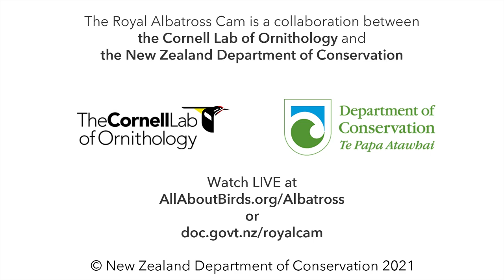Royal Albatross Hatchling Returned To Female At Nest Site | DOC | Cornell Lab – Jan 26, 2022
The moment we've been waiting for has arrived! After spending 5 days hatching out in an incubator, the Royal Albatross chick has been returned to the care of the female (YRK) at the Quarry Track nest site. The RoyalCam chick is the 11th to hatch so far across the breeding colony at the Taiaroa Head Nature Reserve on New Zealand's South Island.

Watch Ranger Sharyn from the New Zealand Department of Conservation remove the dummy egg from beneath the female, apply bird-safe insect repellant to the nest bowl, and return the hatchling. After a quick check, YRK accepts her still-damp hatchling and settles in with a shimmy over the nest.

Stay until the end to see YRK lift up for an up-close look at the chick.

Why was the chick in an incubator? At the onset of hatching, the egg is swapped with a dummy egg and housed in an incubator for the remainder of the hatching process, which can take several days. Hatching chicks are highly threatened by infestation of fly larvae, known as "fly strike", which can cause serious health issues and even death. By translocating the egg to an incubator, the risk of fly strike is completely removed during hatching. This process is done for all of the eggs in the colony.

or at

The 2021/22 Royal Albatross cam season is underway with a return performance from breeding pair YRK (the female, named for her leg bands colored yellow/red/black) and OGK (the male, orange/green/black), last seen on cam in 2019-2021. The female laid the pair’s egg on November 9.

This pair of ocean wanderers has been together since 2006, and in 2019–2020 they were the stars of the Royal Cam, raising their chick Atawhai all the way to fledging. After their successful breeding season, YRK and OGK took last year off to replenish their energy reserves, a pattern that is typical for Royal Albatross parents. Now these two are fully prepared for the long haul of another 10-month nesting period. Learn more about this season’s Royal Cam family from DOC